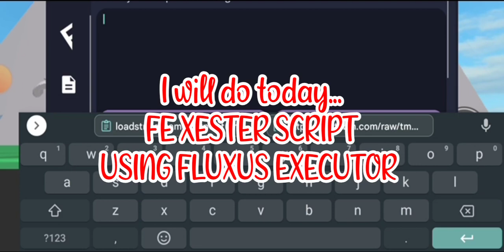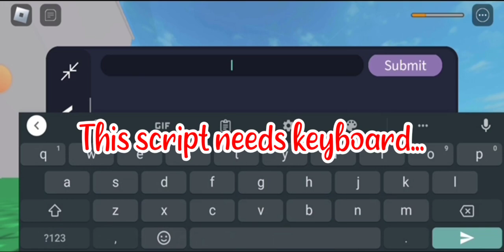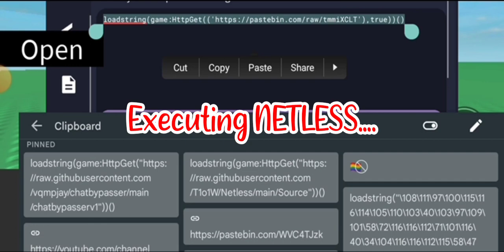ROBLOX FE XESTER SCRIPT using FLUXUS EXECUTOR at Fencing - script link on pinned comments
needed HATS on the script
keyboard script needed - keyboard script already on fluxus executor
NETLESS also needed

credit to Maxilito for the game script

credit to ME keyboard script